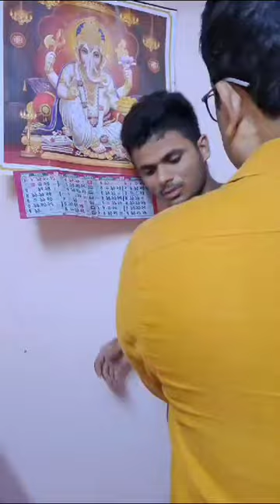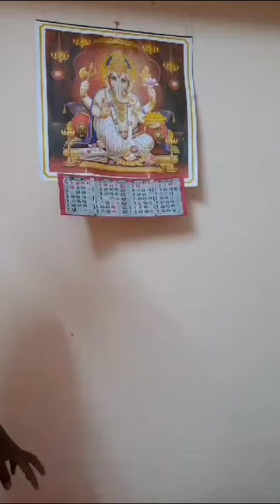पश्चिम बंगाल मे बिहारी अभ्यर्थी के साथ दुर्व्यवहार, आखिर कब तक होते रहेगा सौतेला ब्यबहार